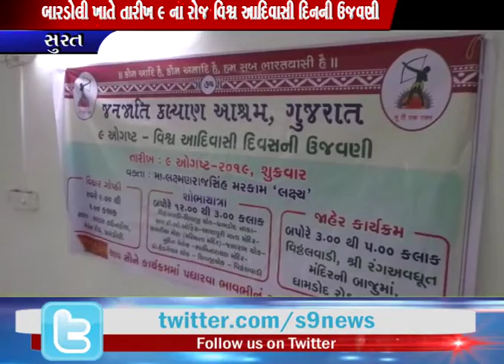Bardoli : તારીખ 9 ના રોજ વિશ્વ આદિવાસી દિનની ઉજવણી